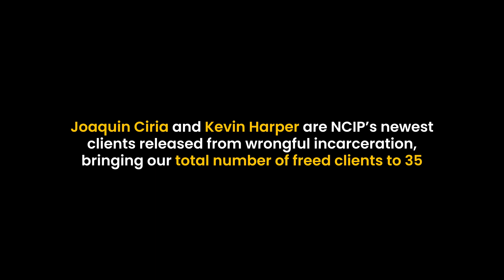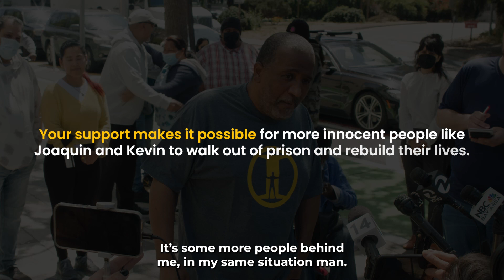Joaquin Ciria & Kevin Harper - NCIP's 2022 Year in Review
In 2022, NCIP helped to free Joaquin Ciria and Kevin Harper, bringing our total number of freed clients to 35. Learn more about their stories at ncip.org.